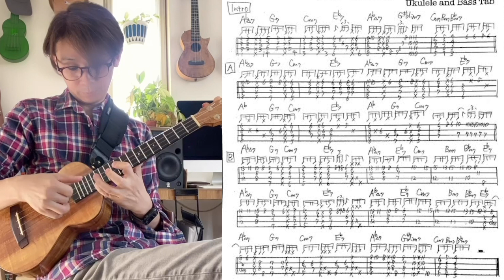【ASO LESSON】丸の内サディスティック / ウクレレソロLow Gアレンジ【Tab有り】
2024年いっぱいまでにレッスン動画を100本作ることを目標にします！よろしくお願いします！
コメントいただけると励みになります！

昔作ったTab譜面を貼っておきます。演奏は譜面のイントロ飛ばしてます！
イントロの解説はこちら！

下記リンク先で丸さのウクレレソロ解説をしています！オンラインレッスン、ぜひご登録ください！

6/100

ホームページはこちら！

東京荻窪にてウクレレレッスンを開催しております。
初心者の方から上級者まで、ソロウクレレなども教えております。
ご興味ある方はHPをご覧ください！